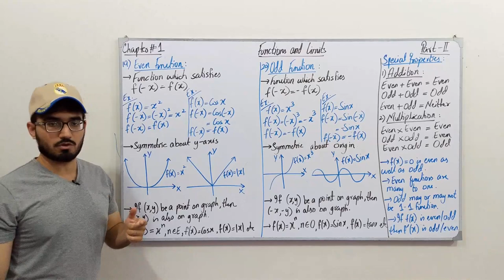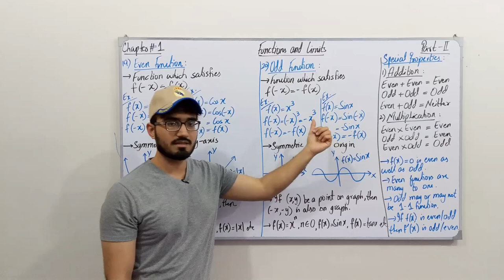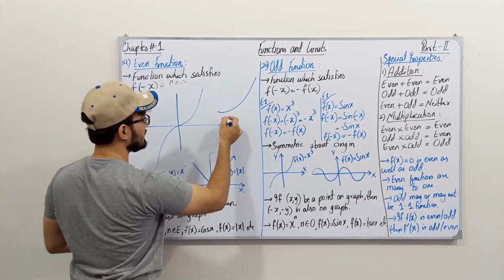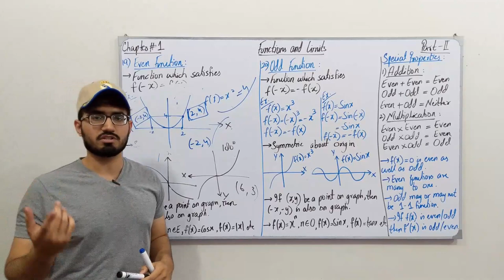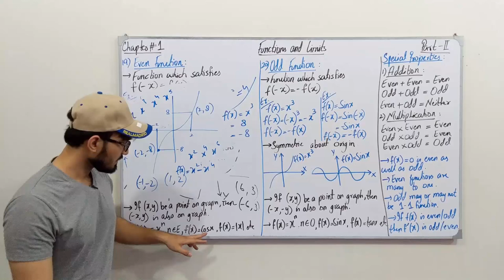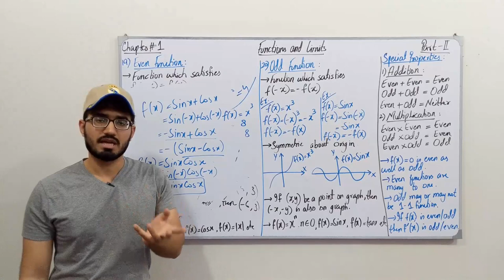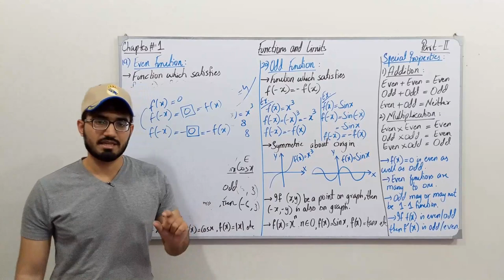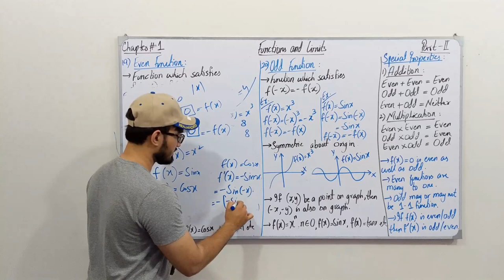Even and Odd Functions || Algebraically, Graph, Symmetry, Properties & Examples || Saad Latif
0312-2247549